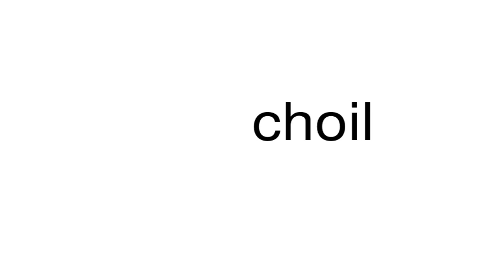How to pronounce choil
This is a satire channel. This is a satire channel. How to pronounce the word choil.